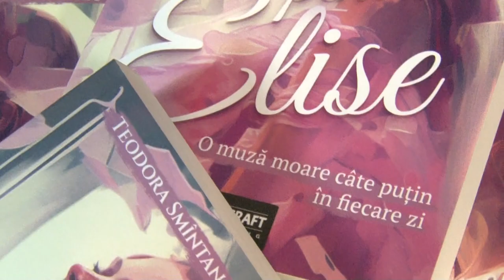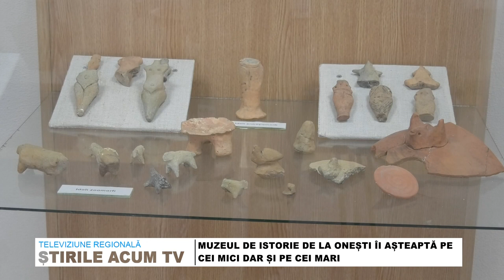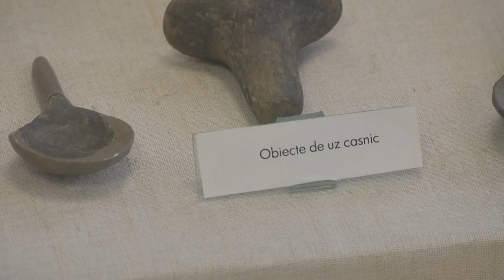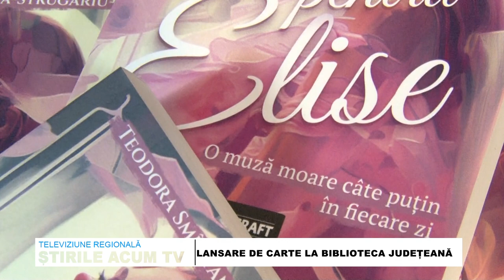STIRILE ACUM TV | 20 - 21.06.2023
MUZEUL DE ISTORIE DE LA ONEȘTI ÎI AȘTEAPTĂ PE CEI DAR ȘI PE CEI MARI
FUEGO ÎN CONCERT LA ONEȘTI
LANSARE DE CARTE LA BIBLIOTECA JUDEȚEANĂ